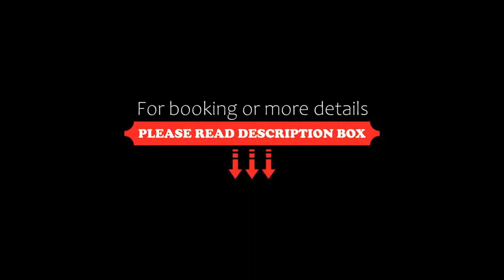Hotel Bulevard Sighisoara, Sighişoara, Romania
About Property:
Featuring a restaurant serving Romanian specialities, Hotel Bulevard Sighisoara is located in the centre of Sighişoara and offers elegant and spacious rooms with free WiFi and minibar. The local Clock Tower is 250 m away and the Museum Square is within 350 m of the property.
The rooms at Hotel Bulevard come with a seating area, a flat-screen cable TV, a safety deposit box and a bathroom with a shower, free toiletries, and a hairdryer. Som...
Property Type: Hotel
Address: Str 1 Decembrie 1918, 545400 Sighişoara, Romania
Searching For
1. Hotel Bulevard Sighisoara - Sighişoara - Romania
2. Hotel Bulevard Sighisoara - Sighişoara - Romania Address
3. Hotel Bulevard Sighisoara - Sighişoara - Romania Rooms
4. Hotel Bulevard Sighisoara - Sighişoara - Romania Amenities
5. Hotel Bulevard Sighisoara - Sighişoara - Romania Offers and Deals
Audio Credit:
Track Title: Reasons To Hope
Artist: Reed Mathis